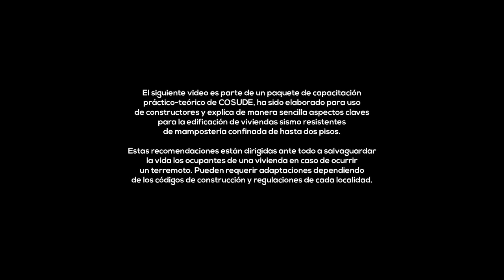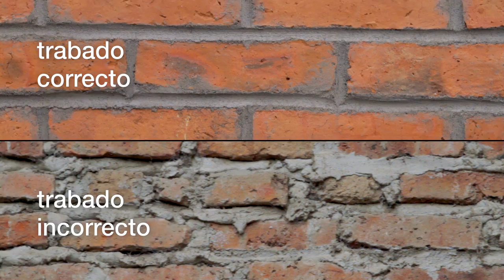Mampostería Confinada 08 de 11: Muros de mampostería confinada